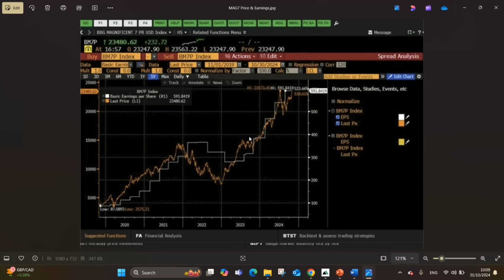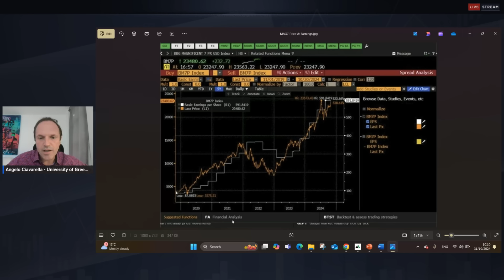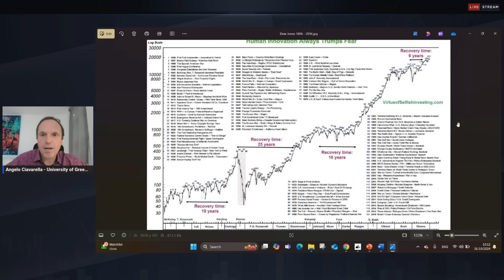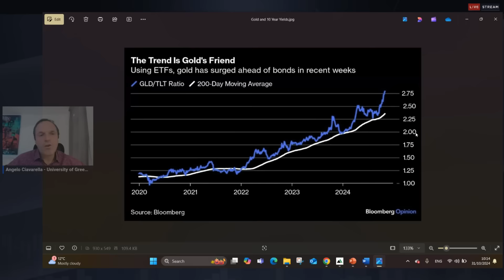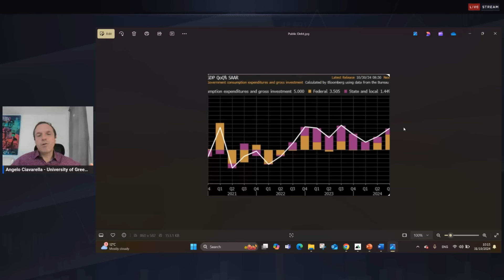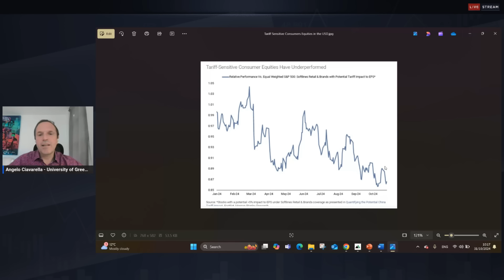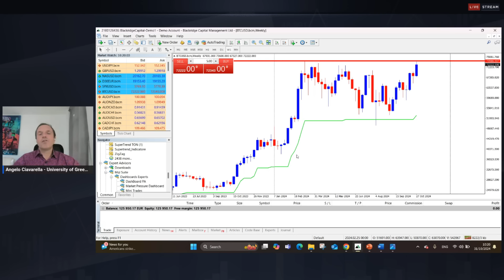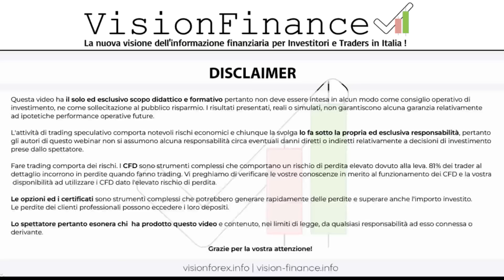MERCATI IN ROSSO E' SOLO L'INIZIO ?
⚠ *LINK UTILI - MOSTRATI IN VIDEO:*

Hai trovato questo video su MERCATI IN ROSSO E' SOLO L'INIZIO  interessante?